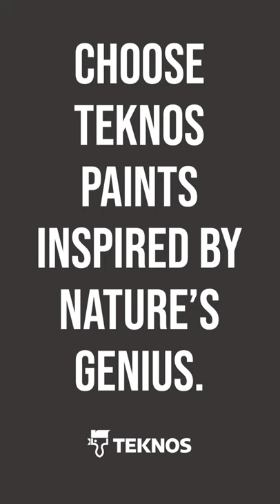Inspired by Nature's Genius - Teknos Beyond Beauty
We at Teknos are inspired by nature’s genius, and apply the same ideas to our paints, too. Like the stunning detail of an owl’s feathery coat, our paints have purpose beyond beauty. Explore the genius of Teknos paints

Teknos Owl 916 6s ENG